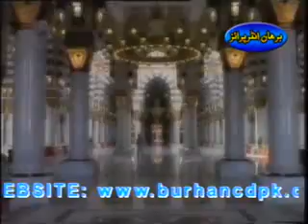gunahon ki aadat chura mere maula naat | By Owais Raza Qadri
gunahon ki aadat chura mere maula naat lyrics | By Owais Raza Qadri